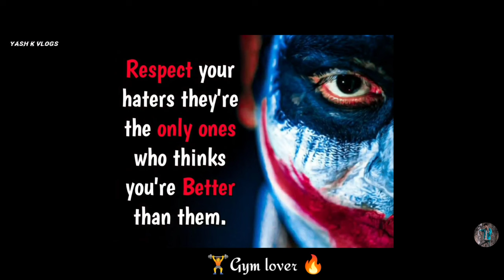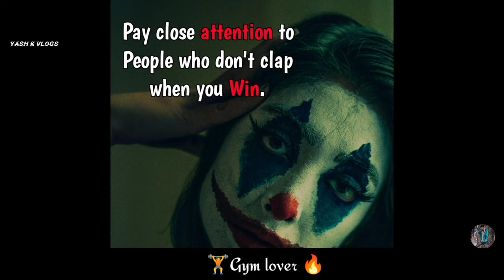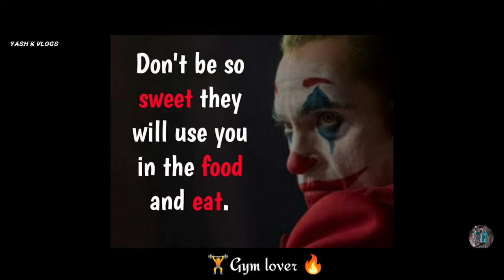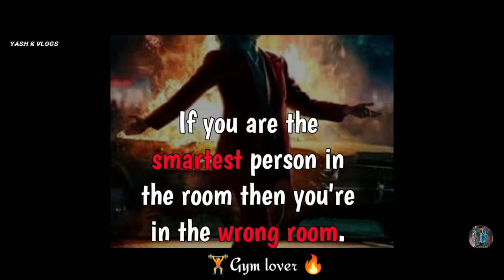😩 TIRED - Gym Songs |Gym motivation song | workout song| bodybuilding| gymsongs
😩TIRED-Gym Songs |Gym motivation song | workout song| bodybuilding|workout| gymsongs

Title Credit:*. .

😩TIRED-Gym Songs

Gym Songs

Official tags :-

inspiration
powerful motivational song
motiversity
ben lionel scott
morning motivation
wake up
mentality
chispa motivation
eric thomas
2022 motivation

Video Credits -

Chris Bumstead

Andrei Deiu

/DanaLinn Bailey

Nick Walker:*

/NickWalker39